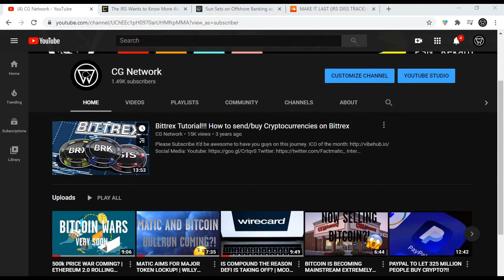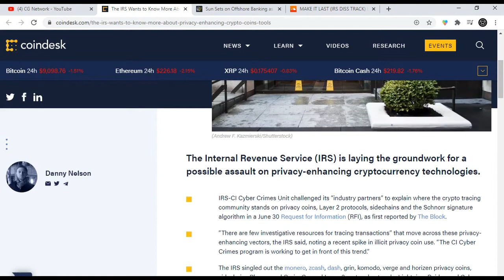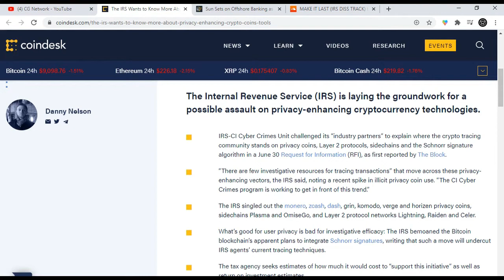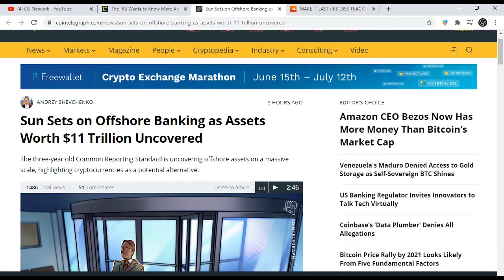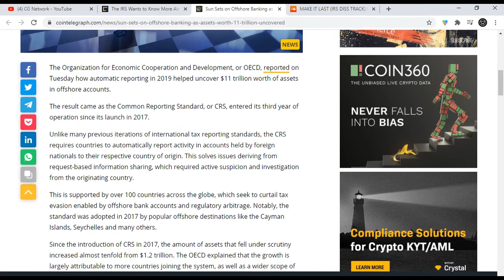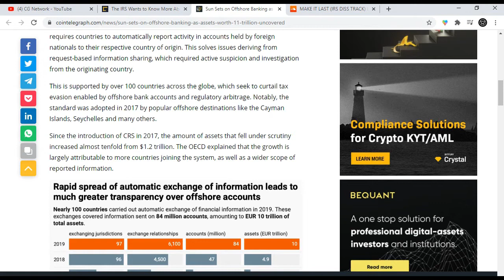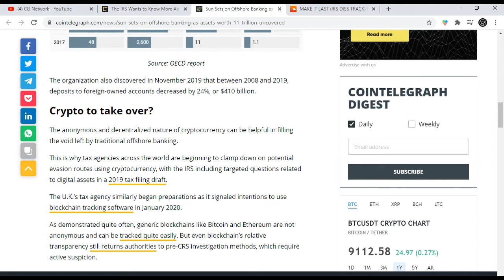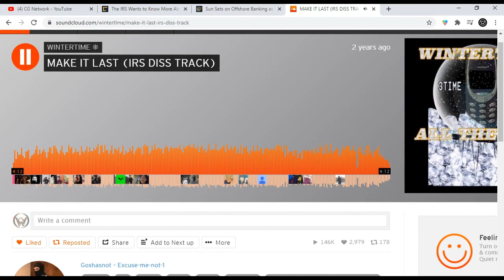IRS IS STRUGGLING TO KEEP UP WITH PRIVACY COINS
Earn Bitcoin when you spend

Try it using my code and we’ll each get $5. JNXBSHK

BTC:

3CV8XcFp4ChSBn2o1TrTux7ahssqaHvmpr

ETH:

0xB8fEb513A71D124F243f571f2b13baa24f399bAB